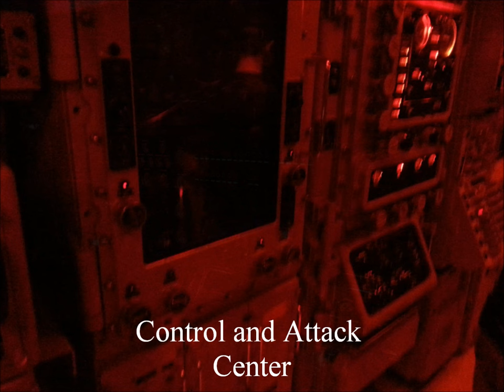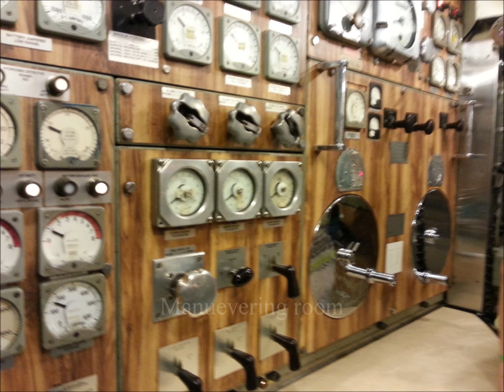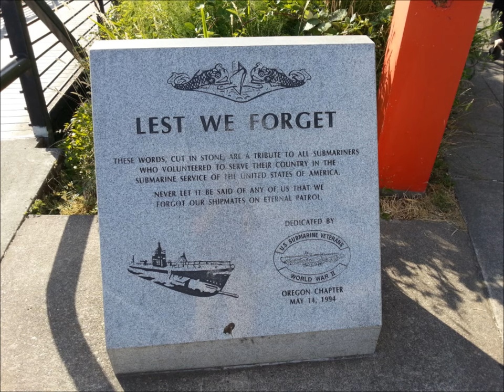U.S.S. Blueback submarine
SS-581 U.S.S. Blueback Barbel Class fast-attack diesel-electric powered. This ship has been retired after over 30 years in U.S. Navy service and is now an exhibit at the Oregon Museum of Science and Industry (OMSI) in Portland, Oregon.

Typo in video: At 0:33, I wrote  "scullery", this should actually be at 2:10. The area shown in 0:33 is the officers' wardroom, which has its own galley aft of it, and is forward of the officers' quarters.

Note: This video was originally made for a high school project.